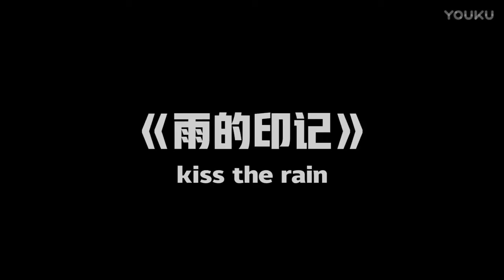Kiss The Rain - Kalimba cover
Địa chỉ: Số 1, ngõ 52 Tương Mai, P. Đồng Tâm, Q. Hai Bà Trưng, Hà Nội